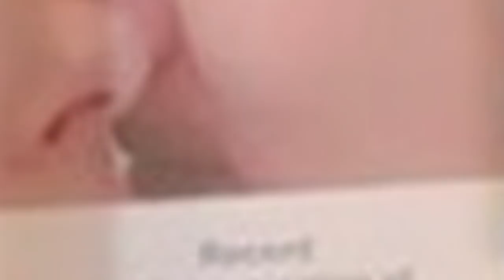ចប់បាត់ព្រះ !!កូនស្រីតែម្នាក់គត់របស់ឈិន ឡុង ប្រកាសរៀបការ​ជាមួយមិត្តស្រី​ភេទដូចគ្នា